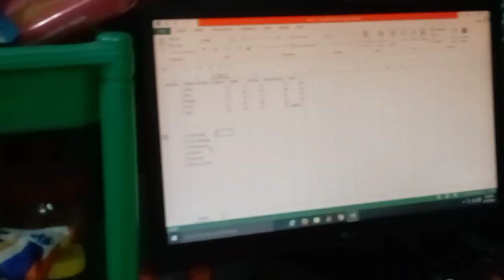Subho noboborsho 1430|| must watch vlog!!! || Bagbazar❤